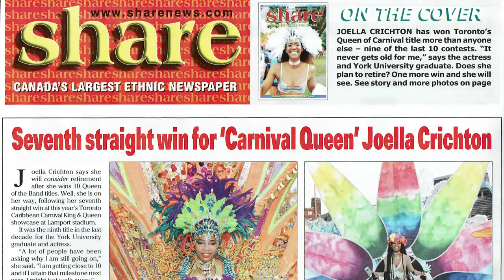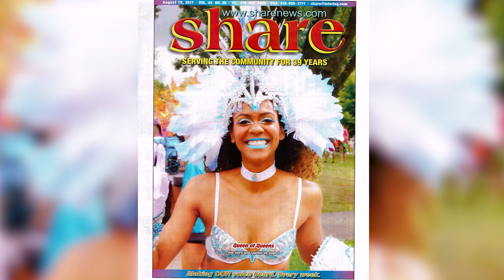Becoming a Queen (Official Trailer)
Coming soon July 2022.

Joella Crichton’s dream is to be Caribbean Queen of Carnival in Toronto for the tenth time, a feat never that has never been done before. She has a skilled team behind her and devoted fans cheering her on, but also keen, and younger, competitors vying for the title. Her title.